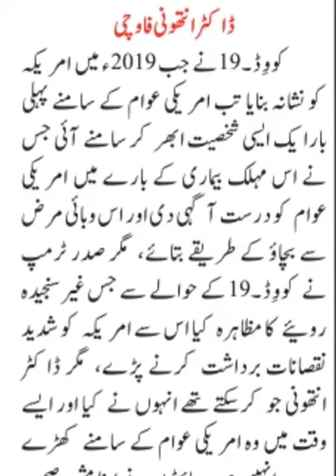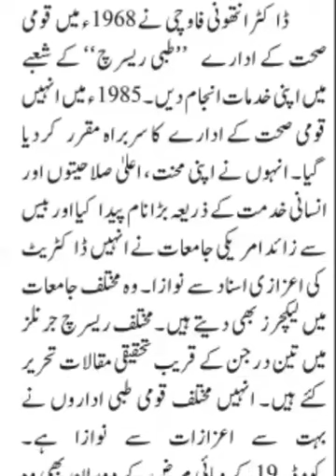Anthony Stephen Fauci, American Physician, Immunologist, Director, NIAID, Coronavirus Task Force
Anthony Stephen Fauci (/ˈfaʊtʃi/; born December 24, 1940) is an American physician and immunologist who has served as the director of the National Institute of Allergy and Infectious Diseases (NIAID) since 1984. Since January 2020, he has been one of the lead members of the Trump administration's White House Coronavirus Task Force addressing the COVID-19 pandemic in the United States. In January 2021, he will become Chief Medical Advisor to the President in the Biden administration. Fauci is one of the world's leading experts on infectious diseases, and during the early stages of the pandemic, The New Yorker and The New York Times described Fauci as one of the most trusted medical figures in the United States.

As a physician with the National Institutes of Health (NIH), Fauci has served American public health in various capacities for more than 50 years, and has been an advisor to every U.S. president since Ronald Reagan. He has made contributions to HIV/AIDS research and other immunodeficiency diseases, both as a scientist and as the head of the NIAID at the NIH. From 1983 to 2002, Fauci was one of the world's most frequently-cited scientists across all scientific journals. In 2008, President George W. Bush awarded Fauci the Presidential Medal of Freedom, the highest civilian award in the United States, for his work on the AIDS relief program PEPFAR.